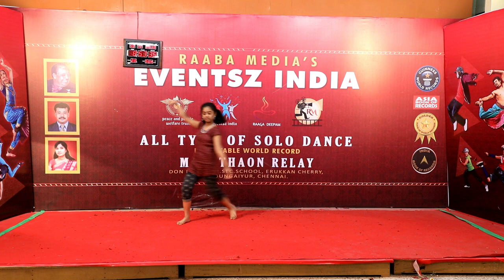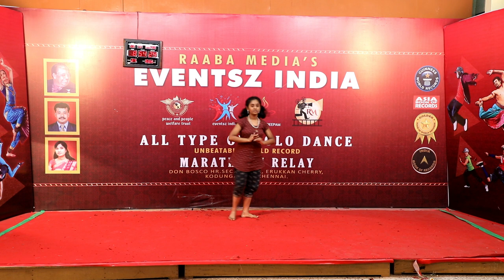30-DEC_8.51-PM _ raaba media's 188 hours non stop longest solo dance marathon relay world record